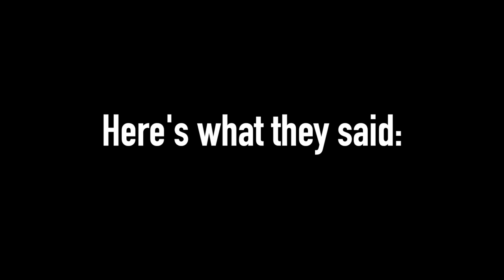Senior Signing Day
The Barnegat High School class of 2020 share their post-grad plans from home.